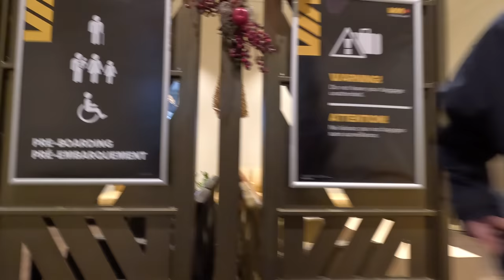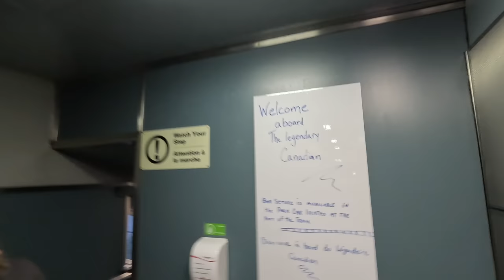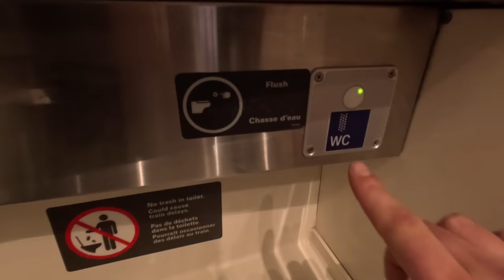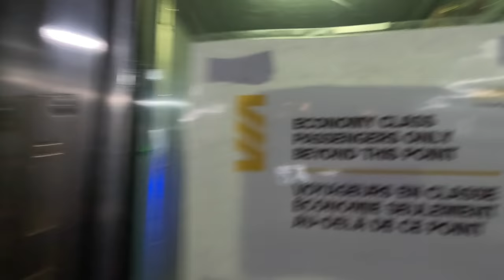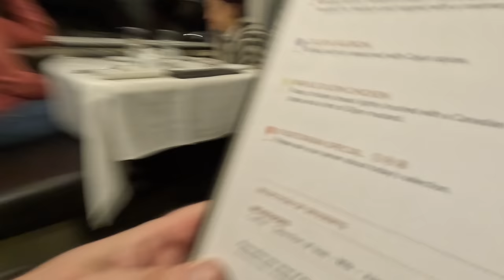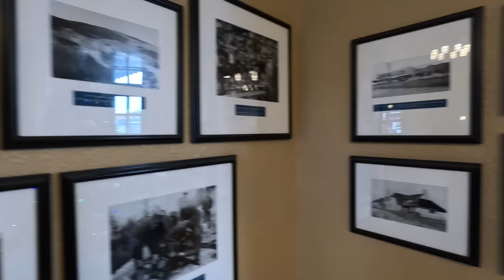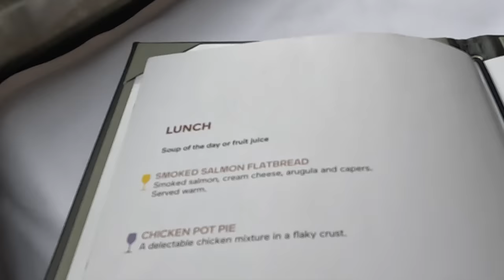Overnight Mountain Train Trip (VIA Rail)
I went back to visit family for the holidays and decided to take the train. It has been on my bucket list for a while and I found a great deal. We took the VIA Rail train departing from Vancouver and arriving outside of Edmonton.